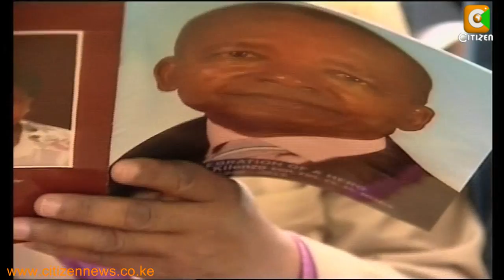Mutula Requiem Mass